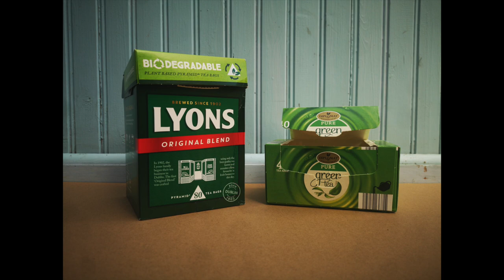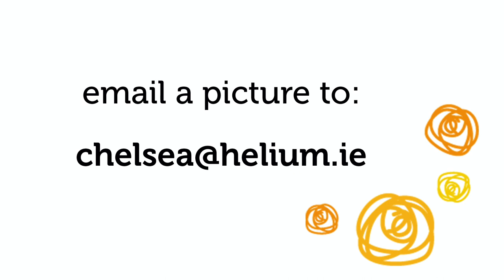Distance Creates: Treasure Chests with Helium Arts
Age Recommendation: 6-8 year olds.

Transform an average cardboard tea box into a colourful treasure chest to hide all your special treasures in.

What you'll need:
Barry’s Tea/Lyons Tea box (empty), White paint/coloured paper, Paint Brushes/ Markers, Glue

Step by step:
You can also download written instructions with creative tips for both parent/caregiver and child

To learn more about our Distance Creates... Project visit our